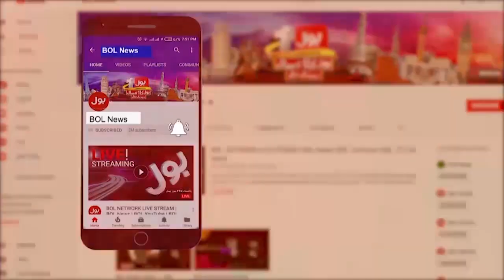National Airline Of Pakistan PIA Got Big Relief From FBR | Breaking News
National Airline Of Pakistan PIA Got Big Relief From FBR | PIA Operations Completely Closed?